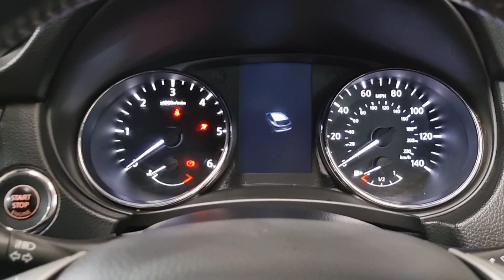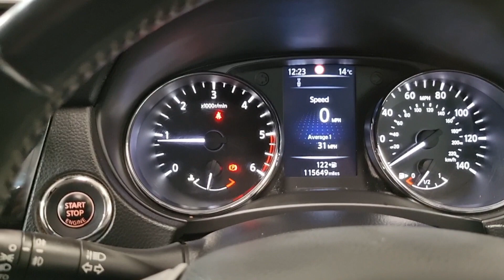10 June 2023